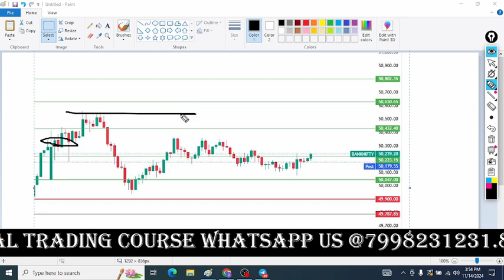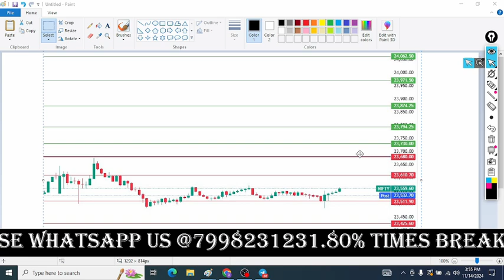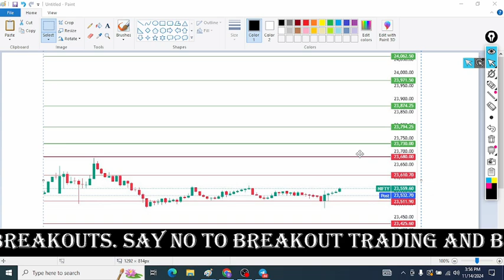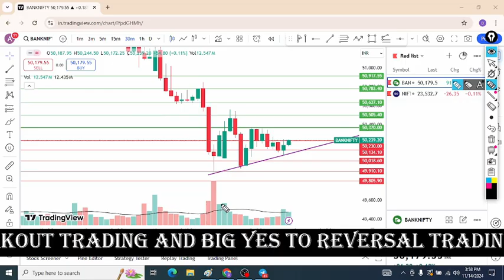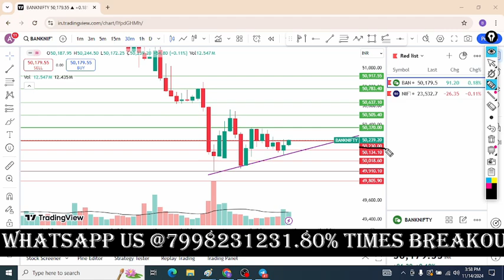सोमवार को BULLISH रहेगा मार्केट? | Daily Nifty & Bank Nifty prediction analysis Hindi